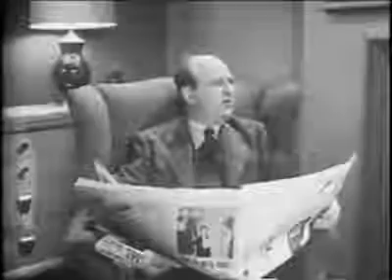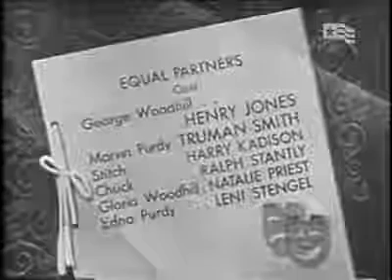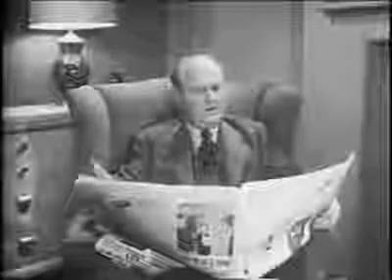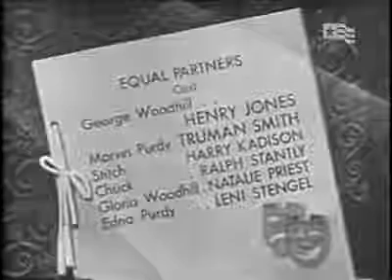''Playhouse 15'' - Equal Partners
An episode of "Playhouse 15", a 15-minute anthology series which aired 1952 to 1953 on NBC. This episode is a fun example of brisk, quick-moving crime drama.

An єριѕσdє of 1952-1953 TV ѕєrιєs Playhouse 15, єριѕσdє titled Equal Partners. Originally aired on NBC under the title Short Short Dramas, it was re-titled.

A collection of opening intros for eight American television series of the 1950s: "My Hero", "Hollywood Half-Hour", "Place the Face", "Playhouse 15", "The Red Skelton Revue", "The Unexpected",.

Playhouse 15 A Plan Of Action An episode of 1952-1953 TV series "Playhouse 15", episode titled "A Plan Of Action". Originally aired on NBC under the title "Short Short Dramas", it was re-titled.